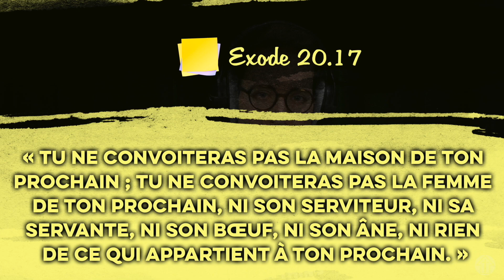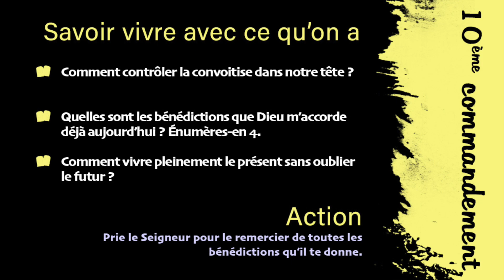Savoir vivre avec ce qu'on a | POST-IT | Spécial 10 commandements [10/10]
10ème commandement : Savoir vivre avec ce qu’on a

†     Comment contrôler la convoitise dans notre tête ?

†     Quelles sont les bénédictions que Dieu m’accorde déjà aujourd’hui ? Énumères-en 4.

†     Comment vivre pleinement le présent sans oublier le futur ?

ACTION :
Prie le Seigneur pour le remercier de toutes les bénédictions qu’il te donne.